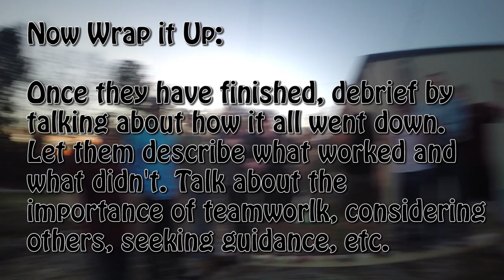Youth Group Game - Balance Shuffle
This is a Team Building Game!

Eveyone stands on a beam, pole, or even tree trunk.
Once everyone is balanced no one can speak.
The object of the game is for everyone to arrange by birthday month.
If a student falls off he must go to the opposite side from where he needs to be.
After a while you may permit one student to speak, then if you need, all can communicate.
Eventually, we let a leader come on board and help. They finally got it!
Now Wrap it Up:

Once they have finished, debrief by talking about how it all went down. Let them describe what worked and what didn't. Talk about the importance of teamworlk, considering others, seeking guidance, etc.